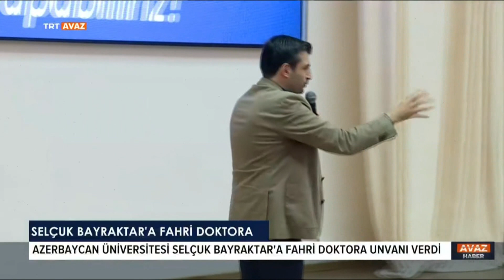Baykar Teknoloji Lideri Bayraktar, Bakü'de savaş uçağı MIG 29 ile uçtu